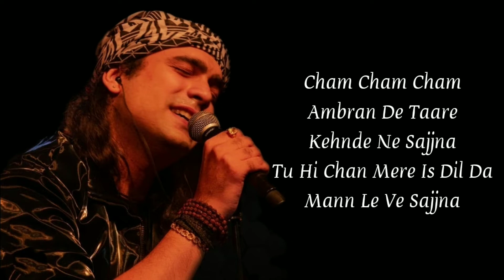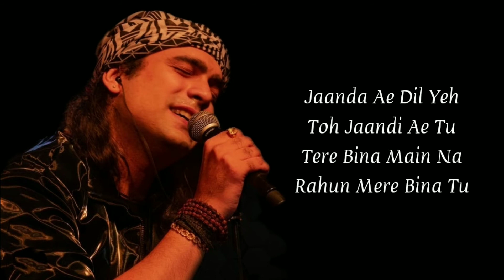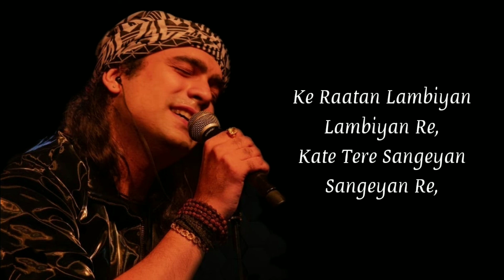Raataan Lambiyan Full Song With Lyrics By Jubin Nautiyal, Asees Kaur, Tanishk Bagchi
Song : Raataan Lambiyan
Singers : Jubin Nautiyal, Asees Kaur
Musician : Tanishk Bagchi
Lyricist : Tanishk Bagchi
Movie : Shershaah (2021)
Starring : Sidharth Malhotra, Kiara Advani
Music Label : Sony Music India

Raataan Lambiyan Song Lyrics ;

Cham Cham Cham
Ambran De Taare

Tere Bina Mera Hove Na Guzara

Jiya Nahin Jaata Sunn Baawre?